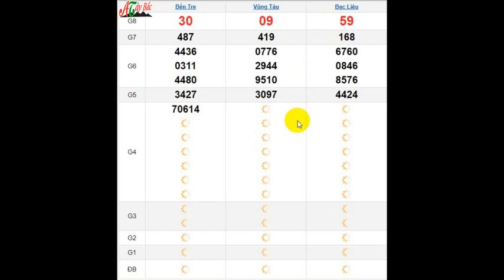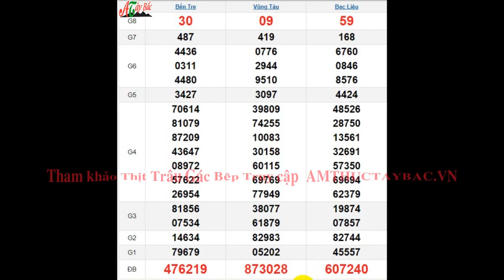Quay Thử XSMN 10/9/2024 SXMN KQ XSMN Thứ 3 dự đoán xsmn ngày 10 tháng 9 năm 2024 tối nay